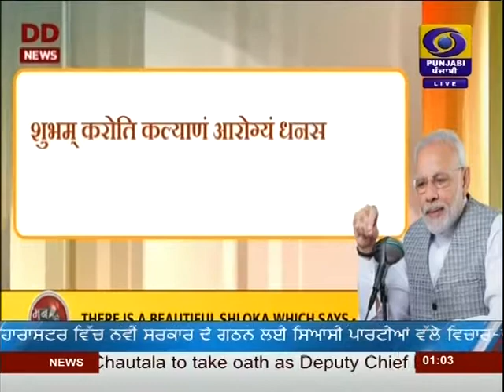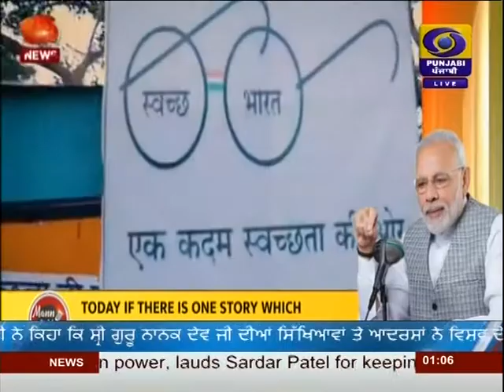DD PUNJABI NEWS | LATEST NEWS | JALANDHAR | AT 1300PM | DATED 27-10-2019